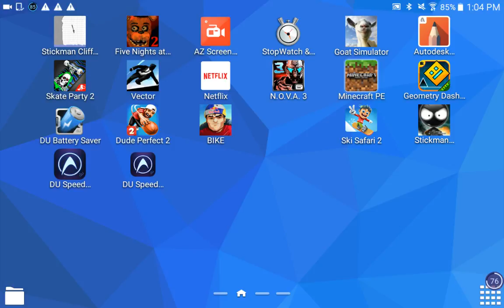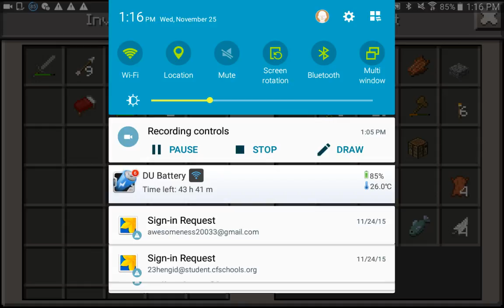Minecraft, with a challeng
Play the challenge and you might be mentioned in the next  vid.